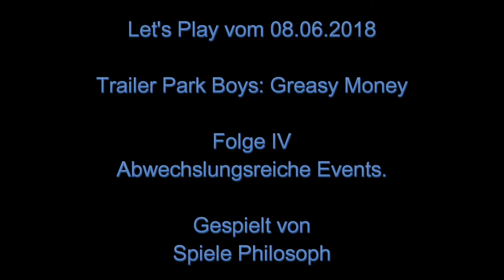Let's Play von Trailer Park Boys: Greasy Money - Folge IV - Abwechslungsreiche Events.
Eine Season bei Trailer Park Boys: Greasy Money abzuschließen dauert immer länger, zumindest wenn man alle Ziele erfüllen will, auch wenn die Season bereits abgeschlossen werden könnte. Denn es braucht inzwischen recht lange, um das nötige Liquor zu sammeln, welches nötig ist, um die Charakter aufleveln zu können. Die Events sind dabei eine schöne Abwechslung und eine zusätzliche Quelle für Liquor.